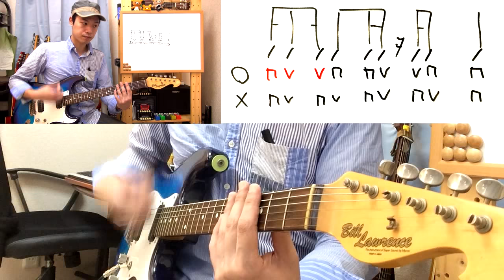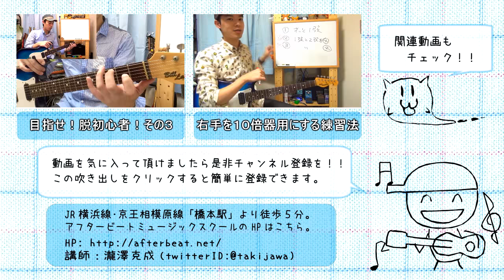ギターレッスン【目指せ！脱初心者！その２】空ピッキング編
「ギター初心者ってどの位のレベルなんだろう？？」
「どのくらいギター弾けるのと聞かれても困る・・・。」

そんな方に向けて瀧澤から「脱初心者フレーズ」のご提案。
全部で３つのフレーズを課題として出しますので
是非お気軽にチャレンジをしてみてくださいませ。

動画の指示通りに課題フレーズが弾ければ
瀧澤克成お墨付きの脱初心者済みギタリストです！！

２本目のこの動画では空ピッキングの動作をチェックします。
ダウンとアップを指示通りに行って、

一定の速度で手首を振りっぱなしにして、
【ピックを弦に当てるか当てないかでリズムをコントロールする】
これが実感できるレベルまで繰り返してみてください。

慣れないととてもやりにくく感じますけれども、
不思議なもので慣れるとすごく自然に行う事が出来ますよ！！